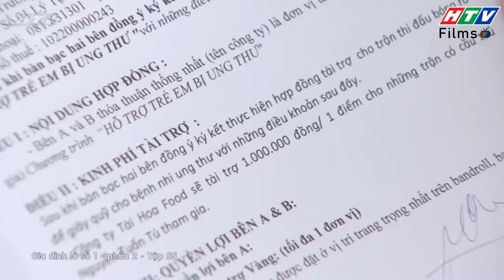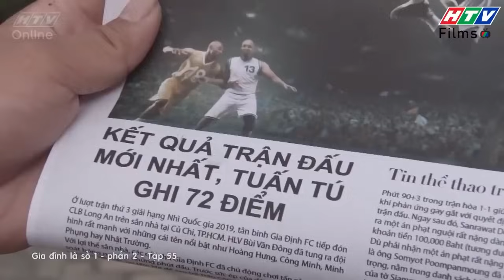Gia đình là số 1 Phần 2 | Hai KIẾP NẠN nhớ đời của ba Lam Chi 🤣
00:00 Chuyến du lịch bất ổn
07:00 Trạng Nguyên an ủi Minh Ngọc
15:00 Minh Ngọc làm cháy rừng
17:00 Kiếp nạn thứ hai của Minh Ngọc